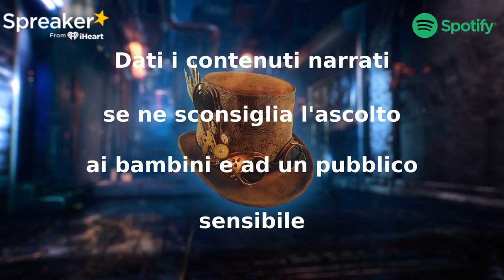La splendida Bambola - CreepyPasta ITA